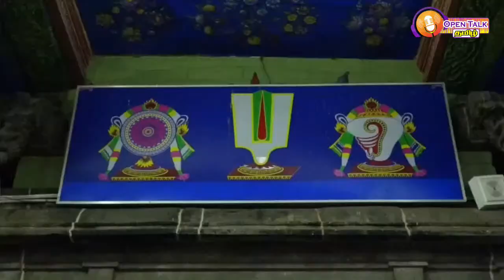Srivilliputtur Andal Temple unjal urchavam |ஸ்ரீவில்லிபுத்தூர் ஆண்டாள் கோவில் ஊஞ்சல் உற்சவம்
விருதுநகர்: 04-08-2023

ஸ்ரீவில்லிபுத்தூர் ஸ்ரீ ஆண்டாள் கோவிலில் ஆடி வெள்ளியை முன்னிட்டு ஊஞ்சல் உற்சவம் நடைபெற்றது. இதில் ஏராளமான பக்தர்கள் கலந்து கொண்டு சாமி தரிசனம் செய்தனர்.

விருதுநகர் மாவட்டம்
ஸ்ரீவில்லிபுத்தூர் ஸ்ரீஆண்டாள் கோவில் 108 வைணவ திருத்தலங்களில் முக்கியமான கோவிலகும். இக்கோவிலில் ஆண்டுதோறும் ஆடி மாதம் வெள்ளிக்கிழமை ஊஞ்சல் உற்சவம் சிறப்பாக நடைபெறும், அதேபோல் இந்த ஆண்டு ஆடி மாதம் 3வது வெள்ளிக்கிழமையை முன்னிட்டு ஸ்ரீ ஆண்டாள் - ரெங்கமன்னாருக்கு சிறப்பு திருமஞ்சனம் மற்றும் சிறப்புப் பூஜைகள், நடைபெற்றது, அதனை தொடர்ந்து இரவு ஸ்ரீ ஆண்டாள் ரெங்கமன்னாருக்கு தேரில் புறப்பாடாகி கோவிலின் உட்புறத்தில் உள்ள பிரகாரத்தில் வலம்வந்தனர். ஸ்ரீஆண்டாள், ரெங்க மன்னார் வெள்ளிக்கிழமை குறடு மண்டபத்தில் உள்ள ஊஞ்சலில் எழுந்தருளினர்.
கோவில் பட்டர்கள் ஊஞ்சலை ஆட்டி அசைத்து பாசுரங்கள் பாடினர். வேத கோஷ்டியினரால் திருப்பாவை பாசுரங்கள் பாடப்பட்டது.இதில் ஏராளமான பக்தர்கள் கலந்துகொண்டு சுவாமி தரிசனம் செய்தனர்.பக்தர்கள் அனைவருக்கும் பிரசாதம் வழங்கப்பட்டது.

Srivilliputtur Andal Temple unjal urchavam